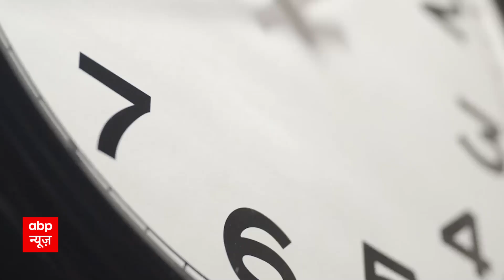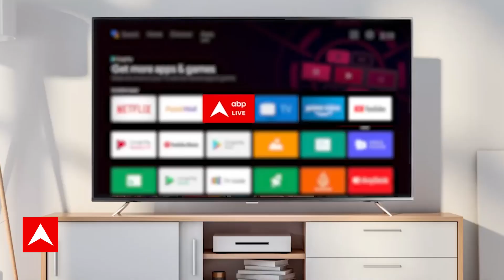Sandeep Chaudhary: यूपी में युवा है बेरोजगार ! कब मिलेगा रोजगार। Unemployment। UP Police Recruitment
आरक्षी नागरिक पुलिस के 60,244 पदों पर भर्ती के लिए कार्यक्रम जारी कर दिया गया है. प्रदेश के युवा उत्तर प्रदेश पुलिस भर्ती एवं प्रोन्नति बोर्ड की ऑफिशियल वेबसाइट पर जाकर सारी जानकारी प्राप्त कर सकते हैं. हालांकि वहीं, इस भर्ती में आवेदन करने के लिए उम्मीदवारों की न्यूनतम आयु 18 वर्ष होनी चाहिए. वहीं, अधिकतम आयु के तौर पर उम्मीदवार ने 22 वर्ष की आयु प्राप्त न की हो, यानी अभ्यर्थी का जन्म 2 जुलाई 1998 से पहले एवं 1 जुलाई 2005 के बाद नहीं होना चाहिए. आरक्षित श्रेणी से आने वाले उम्मीदवारों को ऊपरी आयु में छूट प्रदान की जाएगी. उम्र में छूट को लेकर ही युवाओं में आक्रोश है.उत्तर प्रदेश पुलिस भर्ती एवं प्रोन्नति बोर्ड की अध्यक्ष रेणुका मिश्रा ने बताया कि मुख्यमंत्री योगी ने यूपी पुलिस में सिपाही के 60,244 पदों को भर्ती करने के निर्देश दिये थे. इसी क्रम में, शनिवार को बोर्ड की ओर से भर्ती का नोटिफिकेशन जारी कर दिया गया है. इसमें अनारक्षित के लिए 24,102 पद, ईडब्ल्यूएस के लिए 6,024 पद, अन्य पिछड़ा वर्ग के लिए 16,264 पद, अनुसूचित जाति के लिए 12,650 पद, अनुसूचित जनजाति के लिए 1,204 पद आरक्षित